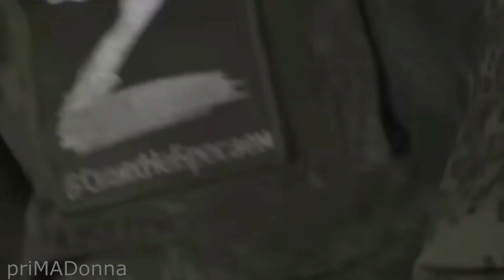Ett ryskt uppvaknande